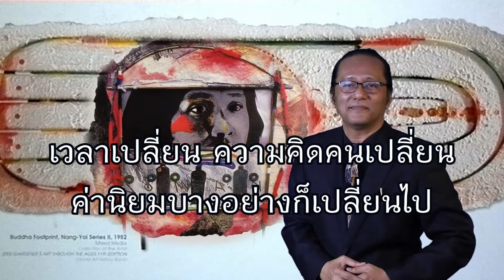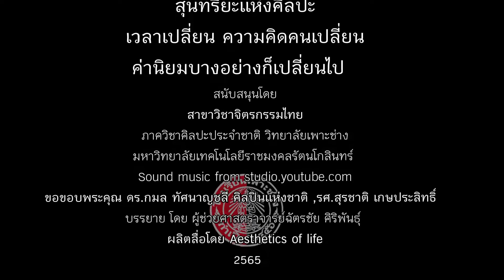สุนทรียะแห่งศิลปะ : เวลาเปลี่ยน ความคิดคนเปลี่ยน ค่านิยมบางอย่างก็เปลี่ยนไป #20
เวลาเปลี่ยน ความคิดคนเปลี่ยน ค่านิยมบางอย่าง
ก็เปลี่ยนไป

ยุโรปในอดีตก่อนหน้าศตวรรษที่ 19 นั้น ชาวบ้านทั่วไป
มีทัศนคติหรือทิฏฐิ  เกี่ยวกับจิตรกรรมแบบคาดหวัง คาดหวังว่าการวาดภาพ
ต้องแสดงคุณค่าความหมาย ความสำคัญในสิ่งสร้างสรรค์ที่ดีที่สุด
และสูงส่งประเสริฐสุด
 ต่างก็มีอุปทานถือมั่นกันมาเป็นร้อย ๆ ปี เสมือนหนึ่งว่า งานจิตรกรรมหรือศิลปะนั้นเป็นสิ่งศักดิ์สิทธิ์แสนวิเศษอย่างยิ่งทีเดียว
ถามว่ามีเหตุและอะไรที่เป็นปัจจัยเกื้อหนุน ต่อคติค่านิยมอย่างนี้  อธิบายได้ง่ายๆว่า
ก็เพราะมีกลุ่มผู้บริโภคที่สำคัญ คือชนชั้นในสังคมศักดินาของฝรั่ง ได้แก่ กษัตริย์ ขุนนาง พระในคริสตศาสนาและประดาพ่อค้า คหบดี คนร่ำรวยหรือพวกกุฎุมพี
คนเหล่านี้คือเหตุปัจจัยอย่างดีเป็นผู้กำหนด
 พวกเขามีทั้งอำนาจทางเศรษฐกิจ การเมือง การทหารและการศาสนาเป็นผู้ว่าจ้างจิตรกรให้วาดภาพ
โดยมีวัตถุประสงค์หลักก็เพื่อแสดงอำนาจ แสดงบารมี และบันทึกวีรกรรม
ของชนชั้นสูงในสมัยนั้น หรือก่อนหน้านั้นไว้ให้เป็นที่ประจักษ์
 รวมทั้งต้องการแสดงความศักดิ์สิทธิ์ และอภินิหารความเด็ดขาดในศรัทธาต่อคริสตศาสนา และต้องการแสดงพลังอำนาจของอารยธรรมแห่งบรรพชนในอดีตของชาวยุโรปโบราณเช่น  กรีก และโรมัน
ดังนั้น ผลงานจิตรกรรมหรือศิลปะในยุคสมัยนั้น จึงยิ่งใหญ่สง่างาม
อลังการ ด้วยค่านิยมแบบนี้ ภาพเขียนหรือศิลปะในสมัยนั้นจึงจำเป็นต้องสื่อถึงความดีงามความสูงค่าและวิเศษประเสริฐสุด

เวลาผ่านไป จนถึงครึ่งหลังของศตวรรษที่ 19 เริ่มมีการวาดภาพกรรมกร เกษตรกร หรือชีวิตธรรมดาสามัญชน  ของบรรดาจิตรกรพวกสัจนิยมและธรรมชาตินิยม พวกเขาเขียนภาพออกมาอย่างตาเนื้อเห็นอย่างไร ก็วาดมันออกมาอย่างนั้น
ต่อมาก็วาดภาพคนแสดงอากัปกิริยาพื้นๆ ธรรมดาสามัญ ปุถุชน เช่น คนบิดขี้เกียจ
นั่งคุดคู้ อ้าปากหาวหวอ กริยาแสดงความไม่งามตาเอาเสียเลย
 รวมทั้งการวาดภาพเพื่อบันทึกความประทับใจ  ในสิ่งที่แลเห็นตามสภาพแวดล้อมภูมิทัศน์ต่าง ๆภาพวาดอย่างฉับพลันปัจจุบันขณะ
จิตรกรเหล่านี้มีหลายคนอาทิเช่น โคลด โมเน่ท์ (จิตรกรเครางามขบถผู้บุกเบิก)
 เอดูอาร์ด มาเน่ท์ (จิตรกรขบถผู้ท้าทาย)
 พอล เซซาน (จิตรกรเจ้าปัญญา)
พอล โกแกง (จิตรกรผู้ยลยินเสียงแห่งสีสัน)
และ วินเซนต์ ฟานโก๊ะ (จิตรกรวิปลาสผู้อาจหาญ)เหล่านี้ เป็นต้น
          หลายๆภาพที่จิตรกรเหล่านี้วาดขึ้นนั้น เหมือนว่าต้องการ
จะให้องค์ประกอบของศิลปะ ขาด ๆ เกิน ๆ เพี้ยนๆดูเหมือนว่าไม่ค่อยจะลงตัว
 ฝีแปรงหรือการตวัดพู่กัน ก็มีลักษณะ ปาดๆป้ายๆ กระจัด กระจาย แตะ ๆ แต้ม ๆ หาความเป็นระเบียบเรียบร้อยไม่ค่อยได้ ขาดความพิถีพิถัน ดูเหมือนว่าจะไม่ประณีต
ไม่ใส่ใจเอาเสียเลย คล้ายๆกับว่าทำงานอย่างไม่ค่อยจะมีสมาธิต่อเนื่อง ศิลปะหรืองานจิตรกรรมของคตินิยมอย่างสัจนิยม Realism  และแบบความประทับใจนิยม impressionism หรือในยุคถัดมาชื่อว่าแบบหลังความประทับใจนิยม post-impressionism เหล่านี้ จึงถูกปรามาสว่าคือทัศนคติที่วิปลาสคลาดเคลื่อน
 ล้วนเต็มไปด้วยความเหลืออดเหลือทน ต่อผู้คนในยุคสมัยนั้นเป็นยิ่งนัก

 ซึ่งว่ากันว่าคนส่วนใหญ่ล้วนมีอคติ ไม่เสน่หาไม่นำพา มองว่าเป็นพวกคิดขบถต่อต้าน ลบล้าง ต่อทัศนคติการวาดรูปแบบดั้งเดิม มองว่าศิลปินพวกนี้คือพวกมิจฉาทิฏฐิ  ที่เห็นผิดเป็นชอบ มีความวิปลาสคลาดเคลื่อนทางศิลปะเป็นที่ผิดออกไปจาก
กระแสครรลองครองธรรม หรือค่านิยมโบราณทางศิลปะแบบเดิม ๆ นั่นเอง
เวลาผ่านไป จิตรกรที่ผมเอ่ยนามมาทุกคน ล้วนถูกยกย่องว่า เป็นจิตรกรคนสำคัญของโลก พวกเขาคือนักปฏิวัติคือผู้บุกเบิกผู้สร้างทฤษฎีใหม่ๆให้กับวงการศิลปะ

เวลาเปลี่ยน ความคิดคนเปลี่ยน ค่านิยมบางอย่างก็เปลี่ยนไป

ขอขอบพระคุณรศ.สุรชาติ เกษประสิทธิ์ แห่งมหาวิทยาลัยนเรศวร
ที่ส่งเรื่องราวที่น่าสนใจนี้มาให้ผมได้นำมาเล่าต่อที่นี่
ขอขอบคุณท่านผู้ชมทุกท่านที่รับฟังตั้งแต่ต้นจนจบ
เพื่อเป็นกำลังใจให้ผมสร้างสรรค์คลิปใหม่ๆออกมา กรุณากดไลค์ กดแชร์ กด Subscribe ให้ผมด้วยนะครับ
พบกันใหม่ในคลิบต่อไป
บท-บรรยาย โดย ผศ.ฉัตรชัย ศิริพันธุ์
จัดทำสื่อ โดย Aesthetics of life
สวัสดีครับ
18 เมษายน 2565